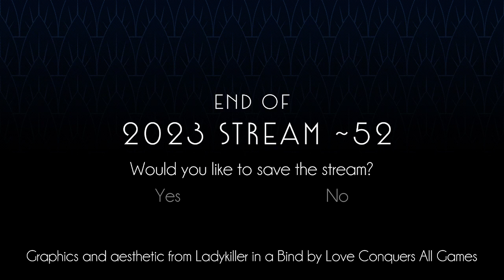WIZARDRY HD Remake Session 4!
We finish exploring Floor 5 and begin Floor 6! Along the way, we almost get WIZARDRY&#39;D by a group of Spirits.